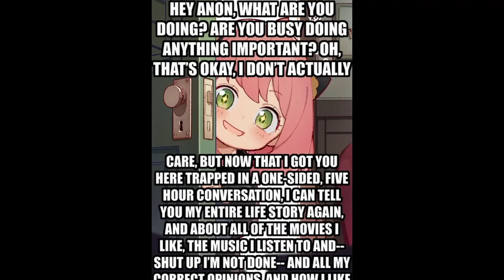Hey Anon, What are you doing?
lol I don't care. I like peanuts!